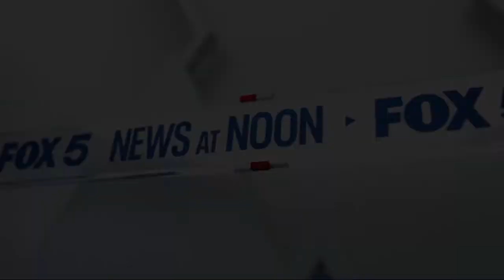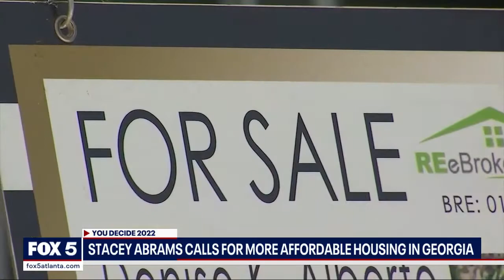Brittany C. Johnson Officer-Involved Shooting in Clayton County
A-block segment: Officer, suspect hospitalized after multiple shootings in Clayton County, SW Atlanta. First to report exclusive video.
Produced the Noon show at WAGA Fox 5 News in Atlanta, Georgia on July 28, 2022.